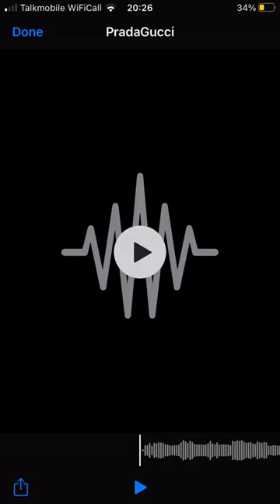Drake, Dua Lipa Remix by Taylor Skye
this is a short remix or possibly a snippet of a full yet-to-be unreleased song taken directly from Taylor Skye's TikTok. I feel like there might be a third artist in this remix but I'm really bad at telling. sadly I don't know what songs are being remixed. if you tell me what song is being remixed I will credit you in the description and change the video title.